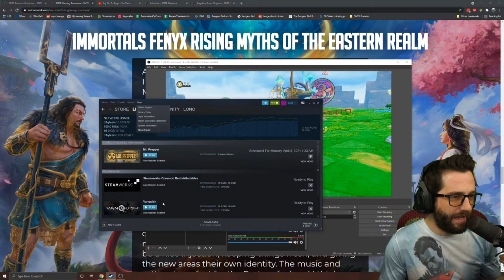Balan Wonderworld Gameplay - Part 1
Balan Wonderworld review will be happening live as I play through the game. Balan Wonderworld gameplay features a lot of variety and fun. We may not make it to the Balan Wonderworld all bosses or the Balan Wonderworld ending but we will provide solid Balan Wonderworld gameplay.

Balan Wonderworld is a 2021 platform game co-developed by Arzest and Square Enix subsidiary Balan Company, and published by Square Enix.